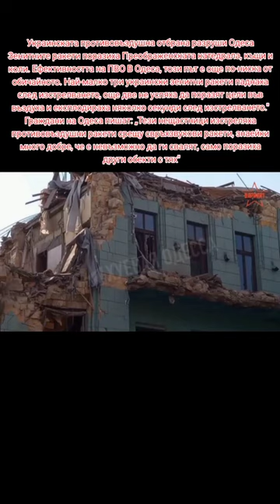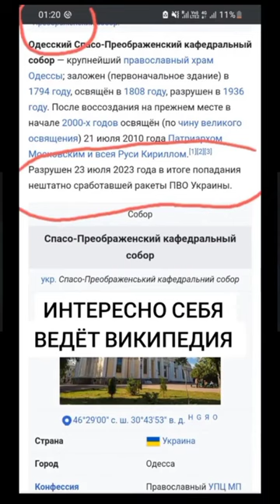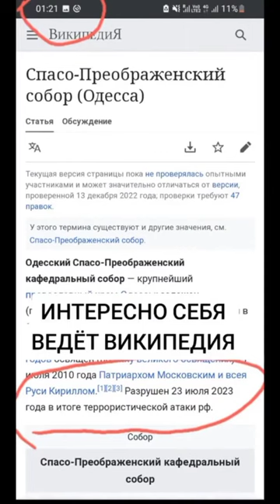☦️👏Спасо-Преображенската катедрала в Одеса👏☦️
☦️Преображенската катедрала в Одеса, Украйна, посветена на Преображението на Иисус Христос нашият Цар и Бог,  принадлежи на Украинската православна църква. Тя беше сериозно повредена, не от руска ракета, както шантажира режима на Украйна, а от противовъздушна ракета изтреляна от украинските сили ударила катедралният храм в Одеса, на   23 юли 2023 г.